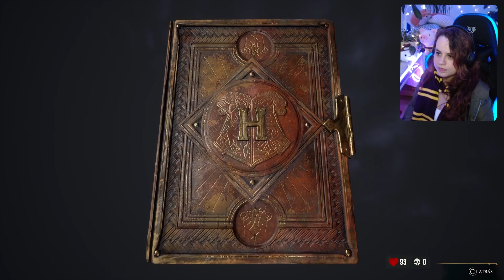Esto es Hogsmeade - Hogwarts Legacy [PS5] | Pt. 04 | Gameplay en Español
💬 *En esta 4° parte* exploraremos Hogsmade. Compraremos todos los recursos que necesitaremos para las clases y descubriré que no somos inmortales.  Aprenderé a utilizar bien el inventario y descubriremos muchos secretos, entre ellos que Ranrok nos está buscando por medio de Rookwood.

Haremos las siguientes *misiones de la historia principal:*
🔰 Misión 7: _"Esto es Hogsmeade"_

*En esta Serie* estaremos jugando *Hogwarts Legacy* la Deluxe Edition para  PlayStation 5 (PS5) en español; con la quest adicional. Seguimos transmitiéndola en Vivo a través de Youtube hasta terminar el juego.

⏰Timestamps⏰
00:00 🔰Esto es Hogsmeade
02:38 Ollivander's
08:55 Explorando
13:45 Conflicto de JK Rowling
21:45 Pociones J. Pippin
30:55 Tomos y Pergaminos
41:55 Sé que puedo Volar
44:17 El Nabo Mágico
47:32 Investigando las afueras
57:42 Honeydukes
75:38 Zonko's
87:40 Duelo Trol con Armadura
92:51 Harapos finos, moda para magos
98:23 Ranrok en Hogsmeade

_👀¿Qué pueden esperar de esta serie?_
En esta serie me verán hacer un Walkthrough casual, sin guías y sin spoilers en el que priorizaremos la historia principal. Las misiones secundarias que hagamos serán algunas cuantas. Me inmergiré totalmente con los personajes y con la historia, tomando las decisiones como si realmente estuviera ahí. Esta es la aventura en Hogwarts con la que siempre soñé.

_👉¿Qué es Hogwarts Legacy?_
"Hogwarts Legacy" es un videojuego de rol de aventura y fantasía ambientado en el universo Wizarding World  basado en las novelas de Harry Potter. El juego te permite explorar la escuela de magia y hechicería de Hogwarts, así como los bosques, las montañas y los pueblos cercanos. Como jugador, tienes la oportunidad de crear tu propio personaje y experimentar la vida de un estudiante de Hogwarts en el siglo XIX. desarrollado por Avalanche Software y publicado por Warner Bros. Games bajo su sello Portkey Games.

*✨Únete* y consigue tu Membresía para tu *crédito en los videos* y más *Beneficios Exclusivos* del Canal ⇾

Las donaciones _no son necesarias_, **¡pero lo agradezco muchísimo!** Todo lo recaudado será para invertir en hacer mejor contenido y conseguir mejor equipo.

*🔴Livestreams en Youtube* ⇾ Consulta los horarios y los juegos que estamos jugando esta semana en la Pestaña de *"Community"*

​🌷Para los que quieran su *crédito en mis videos y proyectos*
​🌸Para tener *Acceso Anticipado* a todos mis videos
​🌻Para los que quieran *Merch* Exclusiva
​🗳️Para los que quieran involucrarse directamente en la *toma de decisiones* del contenido que hago (llámese videos de Stream, de Post-Producción, o acerca de los videojuegos que se van a jugar en directo) merch, directos exclusivos y mucho más.

_🧡🧡🧡y sobre todo, para los que quieren extralimitarse y apoyarme directamente independientemente del medio o red social por el que me hayan encontrado.🧡🧡🧡_

*🕹️ |Mis Videojuegos| 🕹️*
Videojuegos para móvil publicados:
👉Sigo trabajando junto con mi estudio Indie en más.

*📜 |Créditos| 📜*
🎮 - Hogwarts Legacy (2023) - por _Avalanche Software_